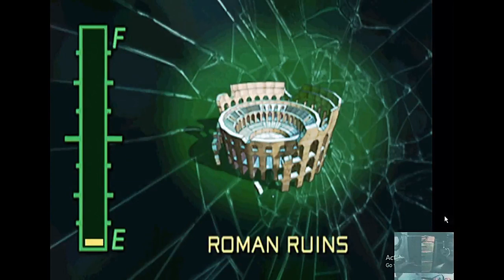_TWISTED_METAL_HEAD_ON Mr Grimm WALKTHROUGH Story Mode map 01-11 Pcsx2 Bintang timur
Platform: PlayStation 2
Genre: Simulation » Vehicle » Combat
Developer: Eat Sleep Play
Publisher: SCEA
Release: February 5, 2008
Franchise:  Twisted Metal

ֆɛʟǟʍǟȶ ɖǟȶǟռɢ ɖɨ ɦɛǟɖ-օռ ȶաɨֆȶɛɖ ʍɛȶǟʟ ֆǟʏǟ: քǟռɖʊǟռ ɛɖɨֆɨ ȶաɨֆȶɛɖ ɛӄֆȶʀǟ. ֆɛʍɛռȶǟʀǟ ֆǟʏǟ ǟաǟʟռʏǟ ʍɛʀɛռƈǟռǟӄǟռ քǟռɖʊǟռ ʊռȶʊӄ ȶʍɦօ, ֆʊɖǟɦ ǟɖǟ ʏǟռɢ ɮǟɢʊֆ ʊռȶʊӄ ɨȶʊ ɖɨ ɢǟʍɛʄǟզֆ ɖǟռ ɮǟɦӄǟռ ֆɛʍʊǟ ʏǟռɢ ʍʊռɢӄɨռ ֆǟʏǟ ʟǟӄʊӄǟռ ɦǟռʏǟʟǟɦ ʍǟֆʊӄ ӄɛ ɖɛȶǟɨʟ ȶɛռȶǟռɢ քɛȶǟ ɖǟռ ӄǟʀǟӄȶɛʀ ӄǟʀɛռǟ ֆɛʍʊǟռʏǟ ɖɨɖօӄʊʍɛռȶǟֆɨӄǟռ ɖɛռɢǟռ ɮǟɨӄ.

Karakter dan Kendaraan

Tuan Grimm
Penanganan: 10/10
Armor: 2/10 (85, 97)
Senjata Khusus: 10/10
Kecepatan: 8/10
Kerusakan Batas - 21 poin
Spesial - (Screaming Soul, 25 poin)
Menembak tiga tengkorak ke depan pada musuh. Serangan langsung tidak hanya menyebabkan
kerusakan, itu juga memantulkan mereka sedikit. Namun, ini melambat
dari TMHO PSP; mengingat bahwa khusus memiliki penundaan, Anda tidak dapat lagi
tembak dua berturut-turut untuk 50 titik kerusakan. TAPI itu memberi Anda kesempatan
membuat tembakan Anda lebih akurat jika musuh Anda bergerak dan Anda
mencoba menyesuaikan tembakan untuk mengenai arah tujuan mereka. Perubahan lain
dari TMHO PSP adalah bahwa yang istimewa sekarang merah bahkan ketika tidak ditingkatkan
(hanya perbedaan grafis kecil). Juga, jika Anda beralih sebelum
spesial dipecat, itu akan membatalkan spesial dari dipecat. Tapi
karena Anda dapat mengubahnya ke senjata lain secara instan setelah penembakan
itu, Anda dapat segera menembakkan senjata lain untuk meningkatkan kerusakan
ini spesial.
Ditingkatkan - (Hancurkan, menembakkan rudal dengan kemampuan pelacak kecil, 3 poin
per rudal, sejauh ini saya mendapat 43 poin)
Sampai Screaming Soul menabrak sesuatu (baik itu tembok, penghalang atau musuh), Anda dapat terus menembakkan rudal ke musuh. Yang terbaik adalah memanfaatkan spesial dengan membekukan musuh, mencadangkan sehingga Anda memiliki
celah besar antara kamu dan musuhmu, lalu tembak dan hancurkan seperti orang gila. Jika
Anda sudah dekat, spesial akan menekan dan Anda tidak akan bisa membalas
1 rudal untuk mengenai (sedangkan di TMHO PSP, jika Anda tumbuk tombol api cukup cepat rudal akan keluar tepat setelah menembakkan jiwa yang berteriak,
sehingga memungkinkan Anda mendapatkan 28 poin bahkan jika Anda berada tepat di sebelah musuh).

Peta (Mode Cerita)
Dengan tambahan Transylvania, Anda sekarang harus melewati 11 level, bukan 10. Mode cerita diperlukan untuk membuka mobil / level tambahan
serta akhiran karakter.

Map 1 - Big Blue Stadium
Map 2 – Los Angeles
Map 3 1/2 – Paris
Map 3 2/2 – Egypt
Map 4 – LA – Cousin Eddy
Map 5 – Roman Ruins
Map 6 1/2 – Russia
Map 6 2/2 – Greece
Map 7 – Monaco
Map 8 – Transylvania Castle
Map 9 – Tokyo Streets
Map 10 – Tokyo Rooftops
Map 11 – Tokyo Streets – Dark Tooth/Tower Tooth

ayo bantu sampai 1000 subsribe dan 4000 jam tayang kawan :) líkє & suвscríвє :) untuk dapat konten terbaru tentang toturial dan informasi seputar game..